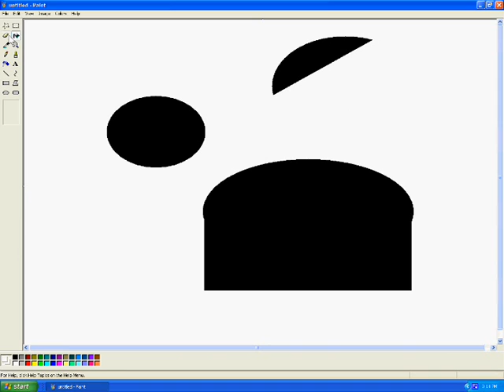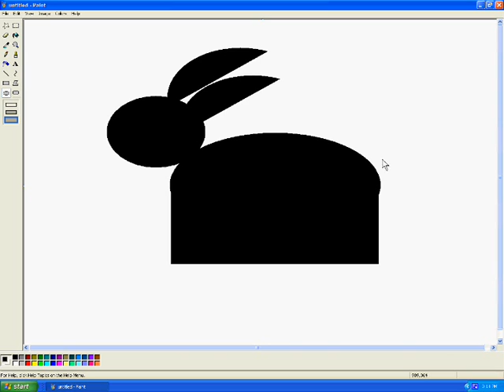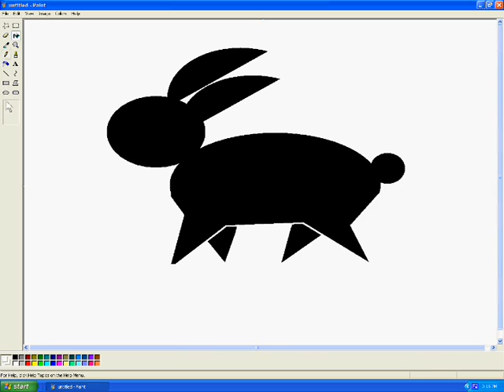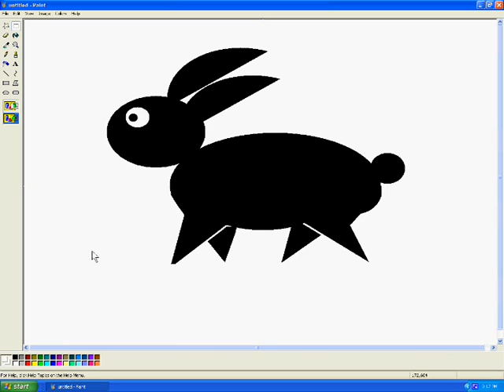How to design a Rabbit using MS Paint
Design a cute rabbit in MS Paint using simple shapes .Just follow the tutorial and you would have a bunny  created by you. Isn't it fun?
Drawftsman-Skill yourself the easy way!